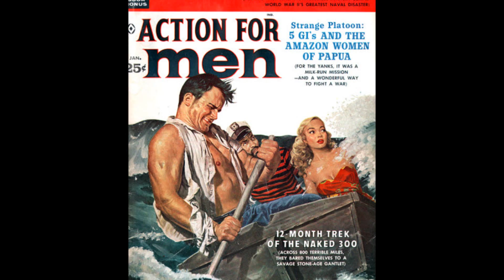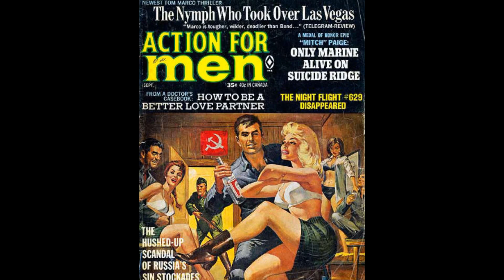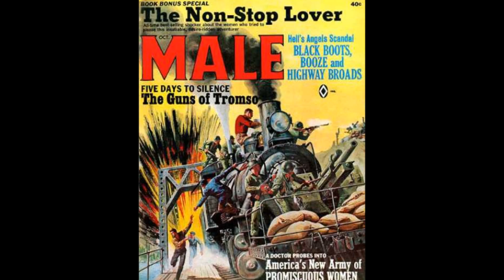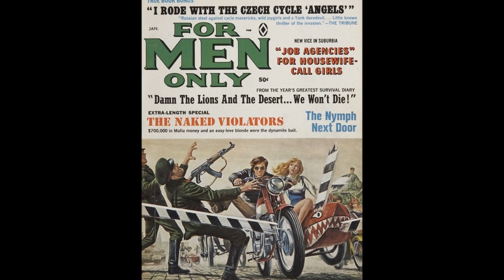Men's Pulp Magazines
Men's pulp adventure magazines from the 50's and 60's. It's a Man's World sung by James Brown.